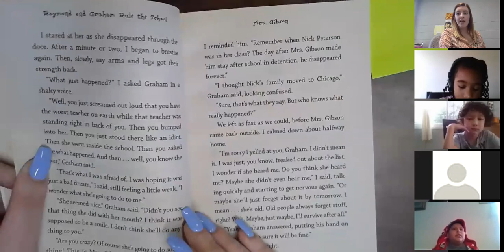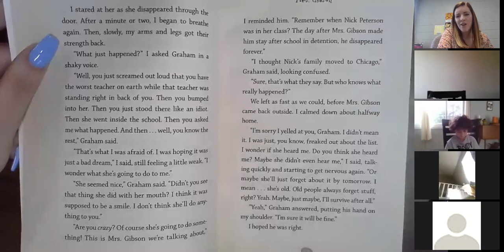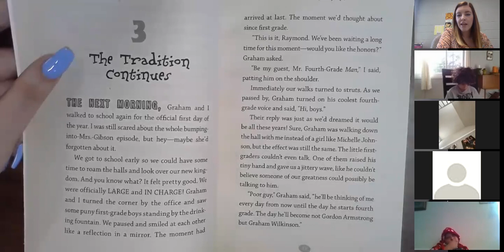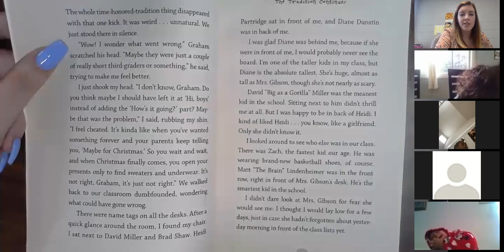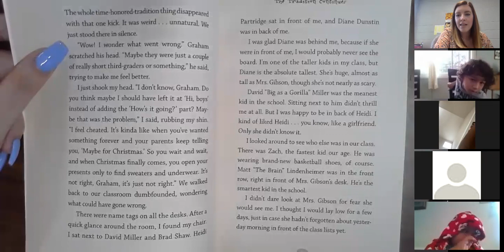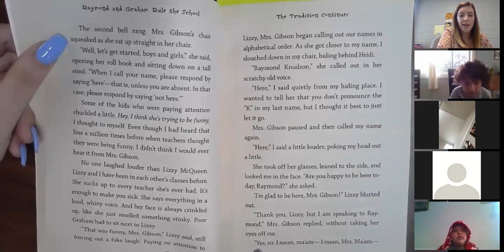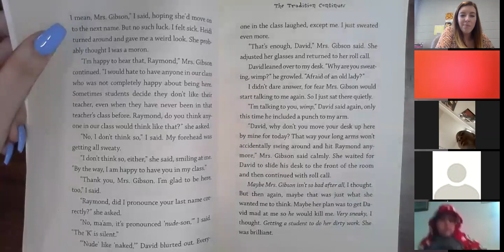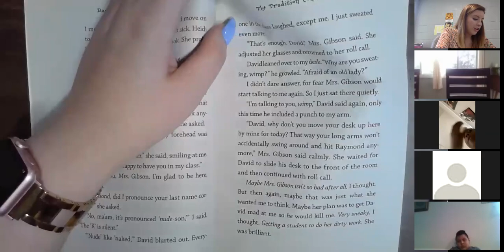Rule the School ch 3